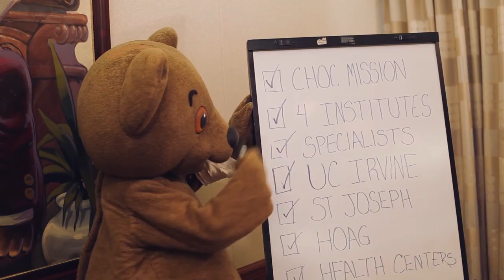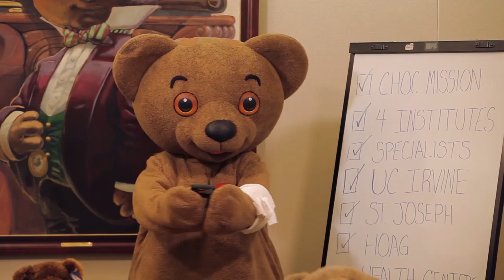Choco Bear's Time Capsule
Join our mascot Choco as he tries to figure out what to put into our 50th Anniversary time capsule. Many people come to offer advice, including the president of our medical staff, members of the EMT, one of our first nurses and a CHOC patient. Everyone has something to contribute, but how is he going to fit it all in? Will he be able to make everyone “Happy” or will he have to “Let it Go”…